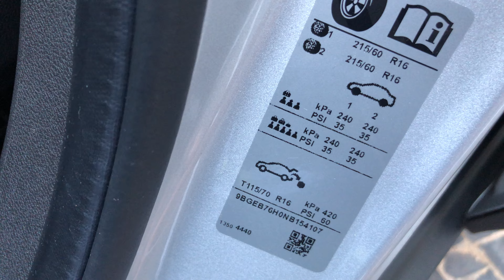Dicas para você calibrar o seu pneu da maneira correta!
Salve amigos dica simples de calibrar pneu do seu carro, lembrando sempre meus frios preferência cedo!

Edição do vídeo:
Saulo Correia
Capa do vídeo:
Rose Melo